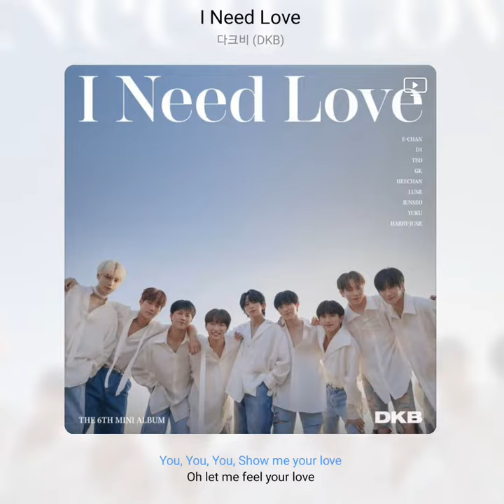다크비 - I Need Love